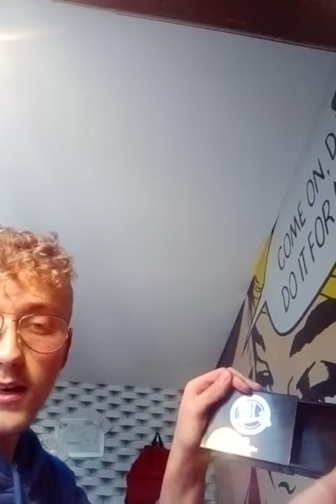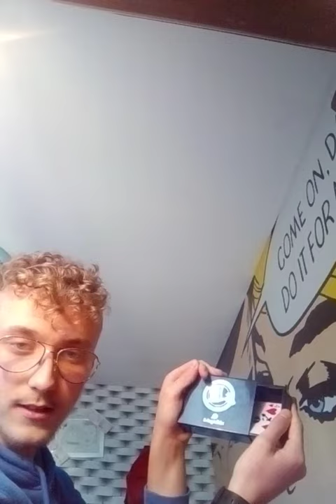La boîte Magic 😝